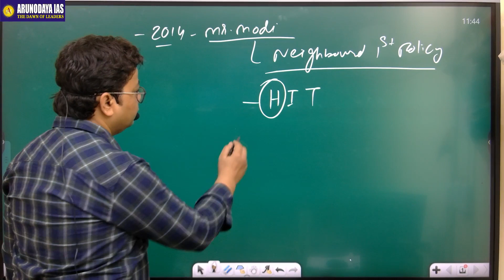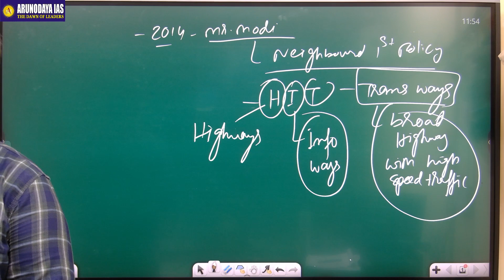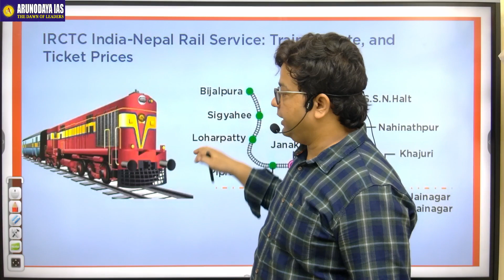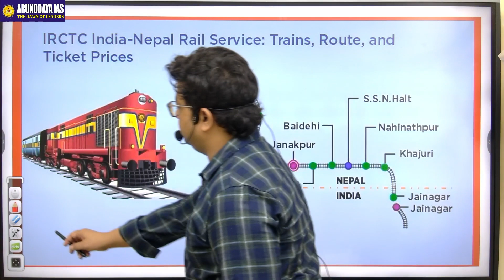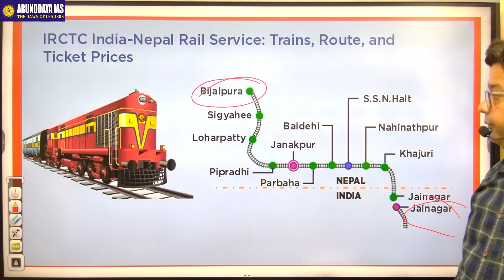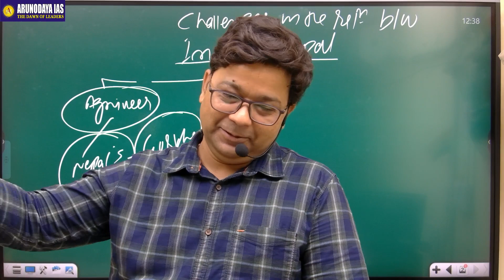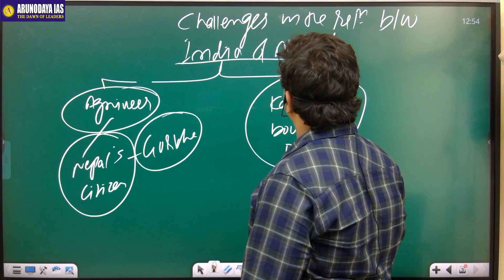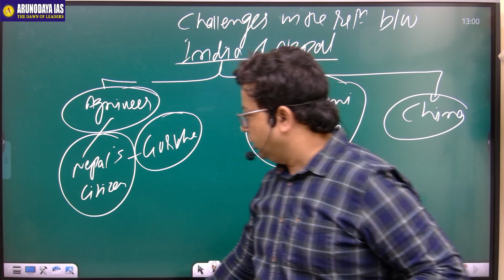L - 19 || INTERNATIONAL RELATIONS || NEW FOUNDATION BATCH START FOR UPSC-CSE 2023-24|BY AMIT NARAUNI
अरुणोदय आईएएस की विशेष पहल के तहत सिविल सेवा की तैयारी हेतु नई फाउंडेशन बैच के तहत  अंतरराष्ट्रीय संबंध विषय की कक्षायें प्रारंभ हो चुकी है। यह पूरा बैच यूट्यूब पर फ्री है, इसके लिए आपको कोई फीस नहीं देना होगा। यह उन लोगों के लिए मददगार है जो घर या गांव में रहकर तैयारी करना चाहते हैं, जो आईएएस बनने का सपना देख रहे हैं। इसमें पूरा कंटेंट भी आपको फ्री में दिया जाएगा।

Under the special initiative of Arunodaya IAS, INTERNATIONAL RELATIONS subject classes have started under the new foundation batch for the preparation of civil services. This whole batch is free on YouTube, for this, you will not have to pay any fee. It is helpful for those who want to prepare at home or village, and who are dreaming of becoming IAS. In this, the complete content will also be given to you for free.